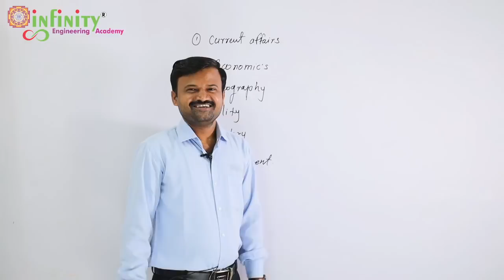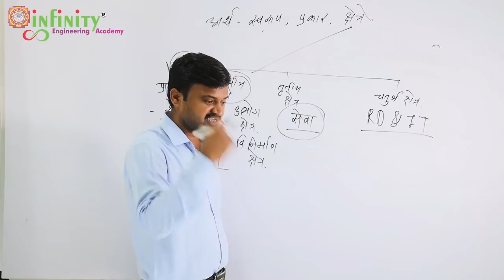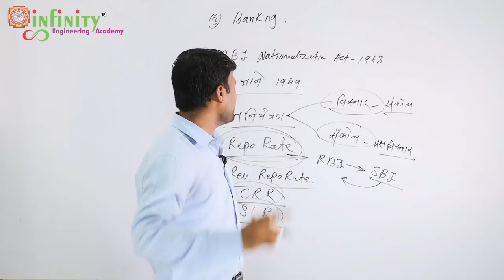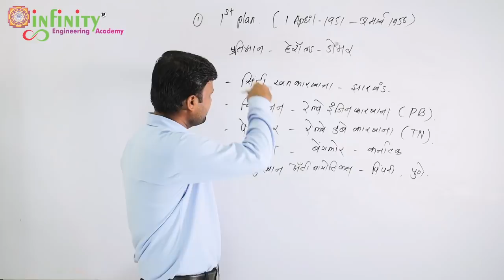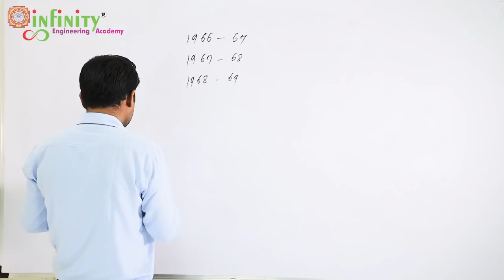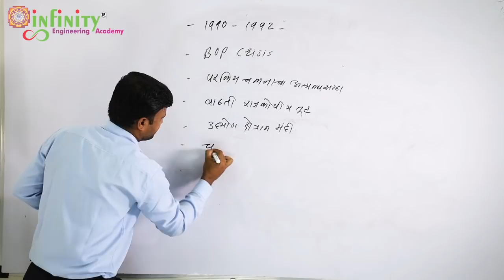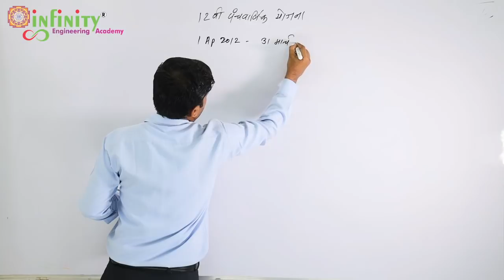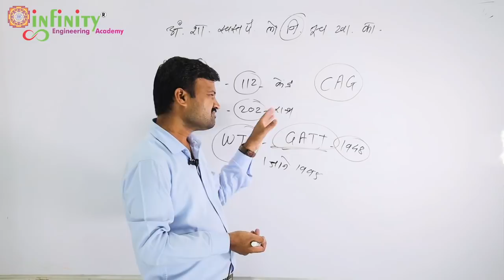Master Revision By Balaji Chaudhari - General Study | MPSC Civil Pre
Full Syllabus Test - 2

MPSC Civil Exam [MES] 2020
This course covers total syllabus,
ONLINE  BOOKS FOR MPSC CIVIL ENGG. PRE EXAM

MPSC CIVIL ENGG. PRE EXAM  - Previous Year Question Paper solution with detail explanation
Test Series for - FOR MPSC CIVIL ENGG. PRE EXAM
Visit us –
Nashik -  2nd Floor, Updahya Classes, Ashokstambh, Vakilwadi, Nashik.